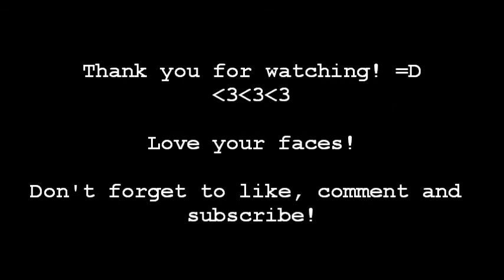Ep 31 Diggin A Sheep Pen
sheepie sheepie sheepie...a very sleepy vyna digs for some sheep